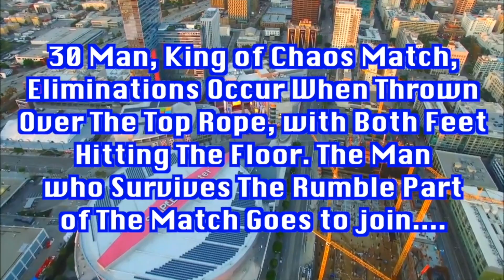WWA Chaos Control 2023 part 3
Tonight the road to Dawn of Chaos 3 begins live from the city of Angels, Los Angeles California ... with Chaos Control 2023 coming to you live from the Staples centre/ Crypto.com arena always staples in our book for the night of Chaos that sets the road to Dawn of chaos 3:

Match card:

King of chaos match

WWA World Heavyweight Championship: Craig Marduk vs Batman who laughs

Queen of Chaos match

WWA Bellatrix World Championship: Asuna Yuuki vs Lightning

WWA Genesis championship: Error Black vs Seth Rollins

Winner starts Men's chaos control match at 30 loser at 1: Ratchet vs Cody Travers

WWA Valkriye Championship: Lucky Chloe vs Evie Frye

No Holds barred: Issac frost vs Ryo hazuki

Plus an organised Unsanctioned fight should it take place between Charles Schultz and Jay Krack...

Welcome to Chaos Control 2023.